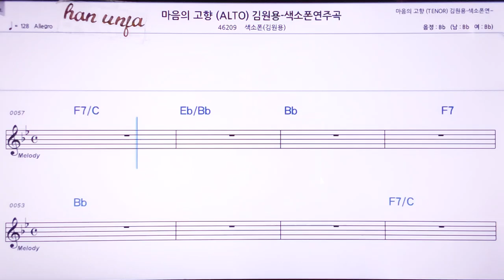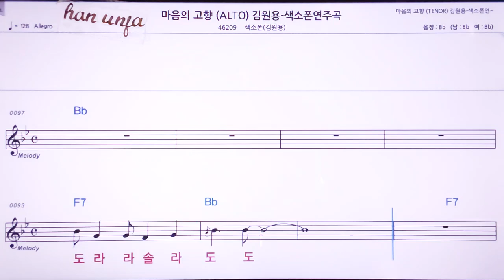💖마음의 고향/ (계명 가사 동시) 김원용*알토 색소폰 👍MR,노래방, 악보, 코드,Karaoke With Sheet Music